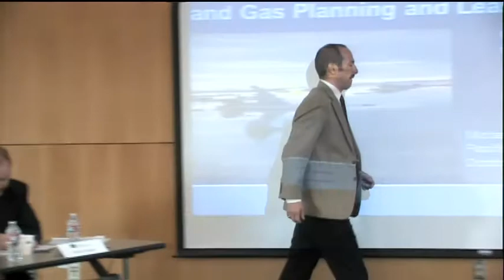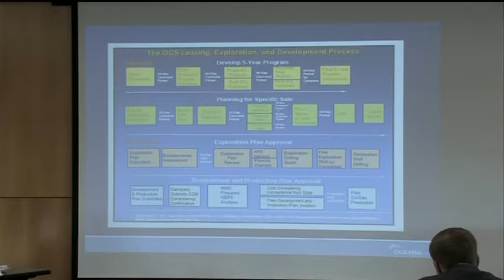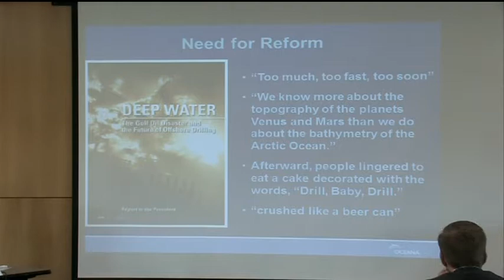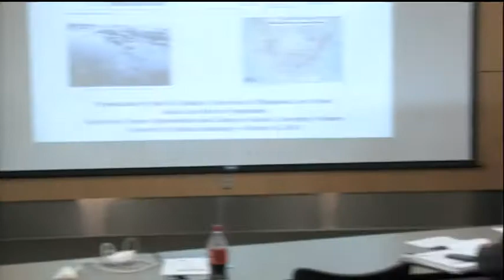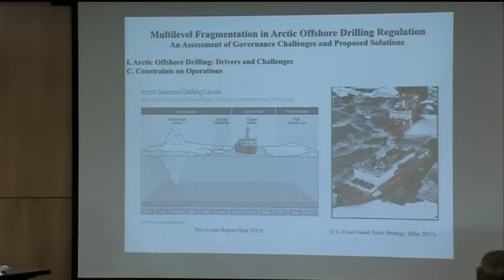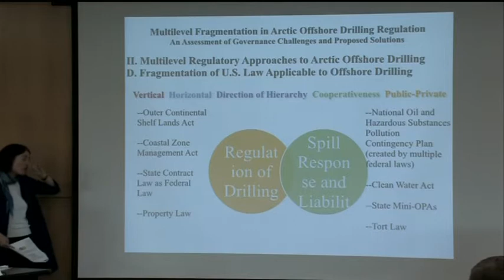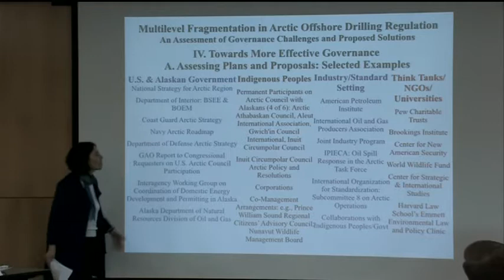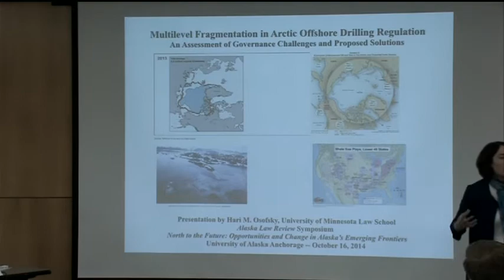Regulatory Oversight of Alaska’s Arctic Shores (North to the Future 5 of 5)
PANEL 3 — REGULATORY OVERSIGHT OF ALASKA’S ARCTIC SHORES. Panelists discuss “Creating the Bureau of Ocean Energy Management: The Need to Reform the Regulations Governing Offshore Oil and Gas Planning and Leasing” (Michael LeVine, Andrew Hartsig, and Maggie Clements) and “Multilevel Fragmentation in Arctic Offshore Drilling Regulation: An Assessment of Governance Challenges and Proposed Solutions” (Hari M. Osofsky).

Moderator: Prof. Kristin Knudsen, UAA Justice Center
Presenters: Mike LeVine, Pacific Senior Counsel, Oceana and Hari Osofsky, Professor of Law, University of Minnesota Law School
Commentators: Matt Findley, Attorney, Ashburn & Mason; Judge Sen Tan (Ret.), Alaska Superior Court

ABOUT THE SYMPOSIUM: “North to the Future: Opportunities and Change in Alaska's Emerging Frontiers” was a symposium sponsored by the Alaska Law Review, the Arctic Law Section of the Alaska Bar Association, and the UAA Justice Center. The event was held Thursday, October 16, 2014 at the UAA/APU Consortium Library on the campus of University of Alaska Anchorage. Find complete conference materials on the UAA Justice Center and the symposium agenda and summary on the Alaska Law Review

1. Keynote address by Fran Ulmer: Alaska and the Arctic (63 min.)
2. Alaska Native Participation in the Territorial Governance of the North (Panel 1) (84 min.)
3. Keynote Address by Willie Hensley: Alaska’s Native History (50 min.)
4. Alaska’s Role in the Development of the Arctic North (Panel 2) (65 min.)
5. Regulatory Oversight of Alaska’s Arctic Shores (Panel 3) (84 min.)